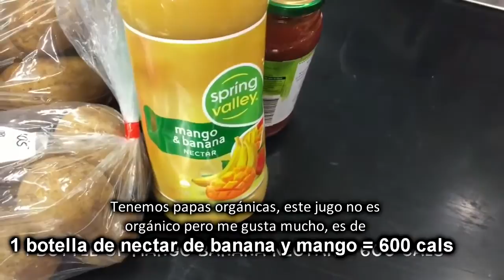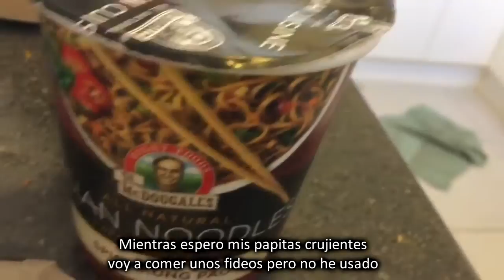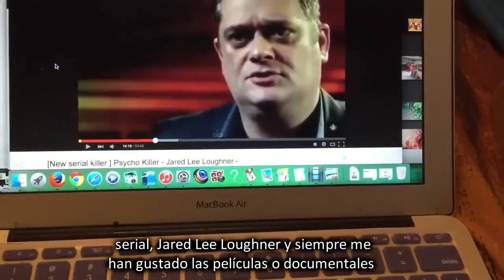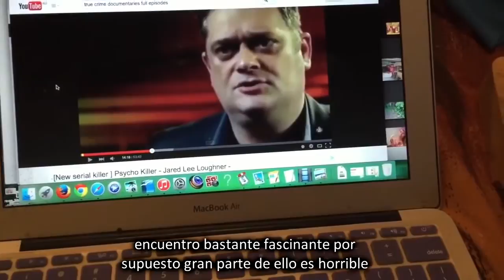Cupcakes, vagos y asesinos seriales